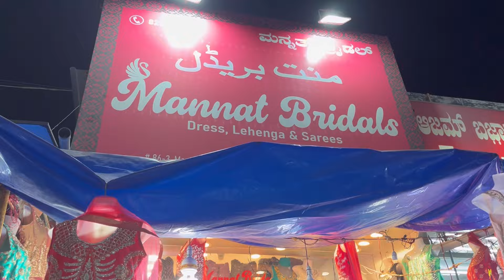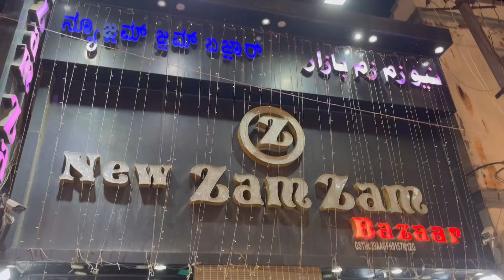ಮಧ್ಯರಾತ್ರಿ ರಂಜಾನ್ ಸೇಲ್ ಗೆ ಹೋಗಿ ಏನೆಲ್ಲಾ ತಗೊಂಡ್ವಿ | Ramzan shopping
|kannada vlog|

Thankyou 🙏